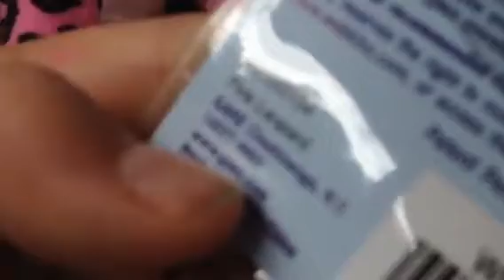I got off my cast!!!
Hurray! ;D